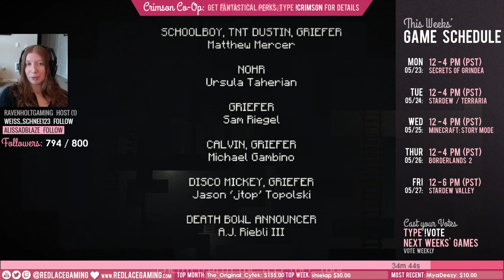Minecraft Story Mode, Episode 2: Assembly Required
Episode 2: Assembly Required in Minecraft Story Mode, a Telltale Games series. We will recruit Ellegaard, the Redstone genius, and find Soren, the final member of the Order of the Stone.